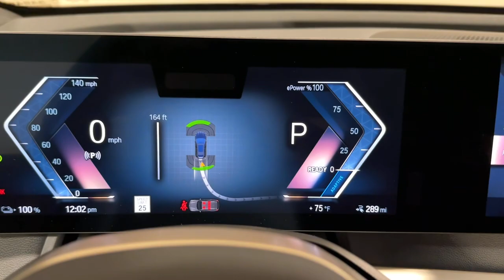2024 BMW iX Ontario, Riverside, Anaheim, Pasadena, Los Angeles, CA 34945A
Black Sapphire Metallic  2024 BMW iX xDrive50 Sports Activity Vehicle available in Ontario, California at BMW of Ontario. Servicing the Riverside, Moreno Valley, Anaheim, Pasadena, Los Angeles, CA area.
2024 BMW iX xDrive50 Sports Activity Vehicle - Stock#: 34945A